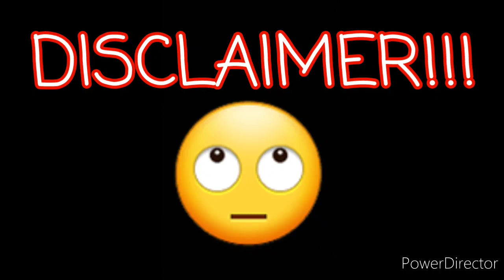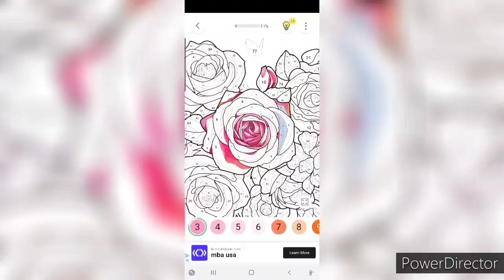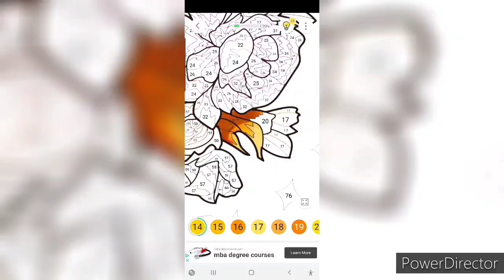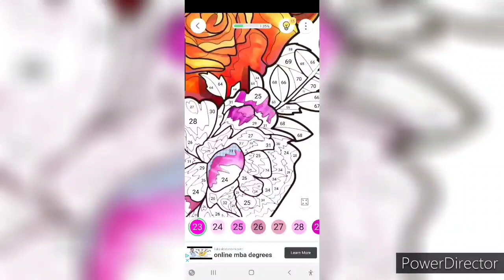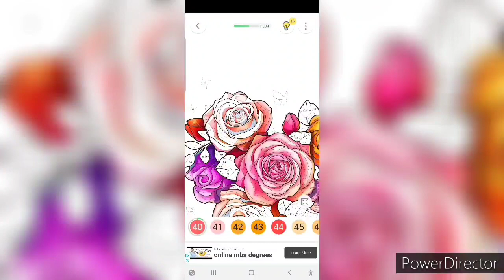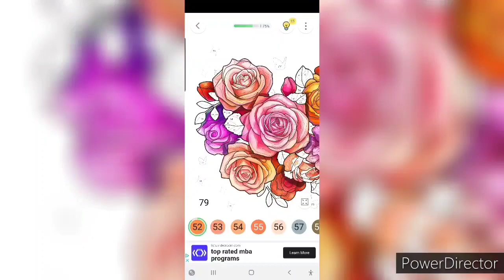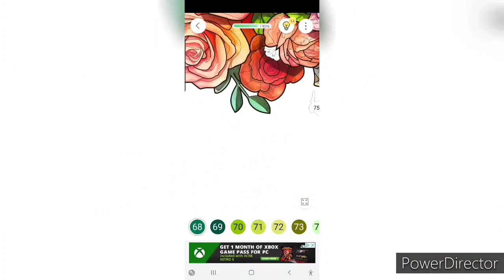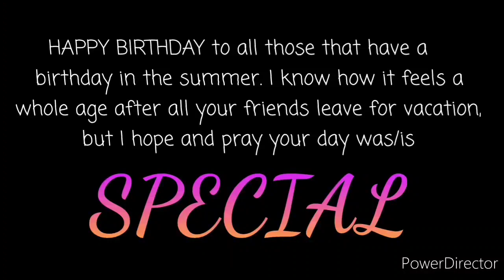Update| I'm Back for the Summer| Coloring| MIT SiCherry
Hey all!! 👋🏾

Hope you all have an amazing summer break!🧡❤ Don't forget to check out my Discord. There isn't much commotion; however, please feel free to interact with others and make and share your creative ideas and works of art.😄